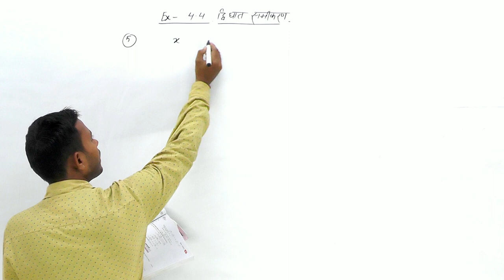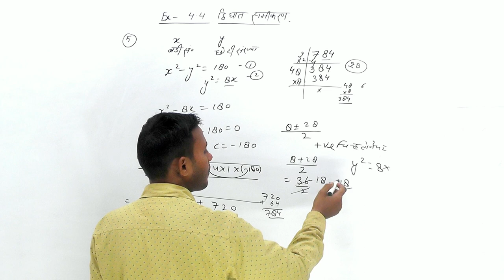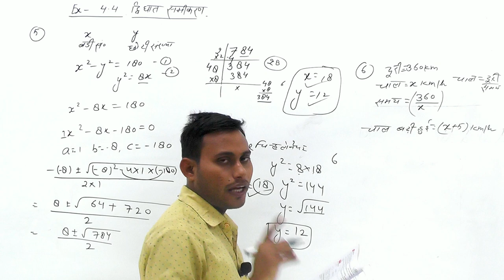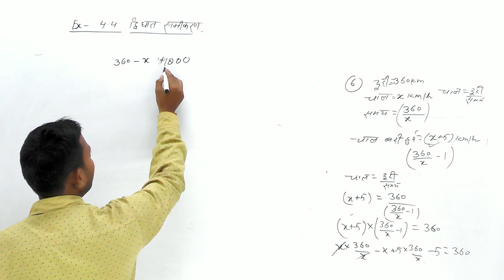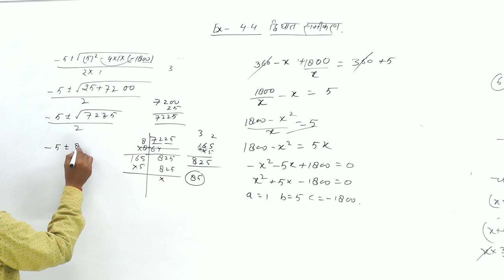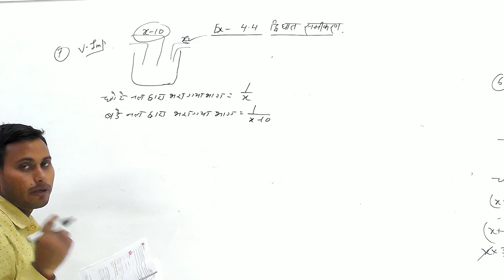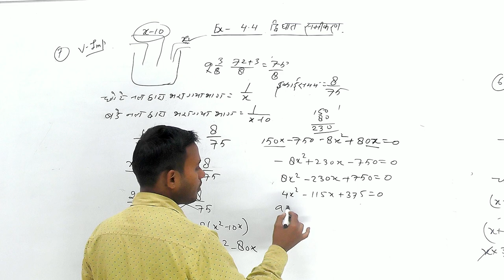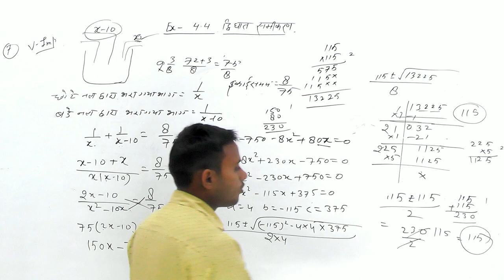द्विघात समीकरण (Quadratic equation) CBSC Board & UP Board ||Ex-4.4 ||Part - 03